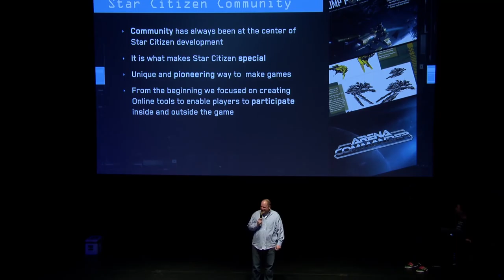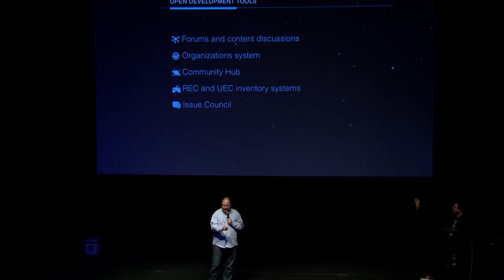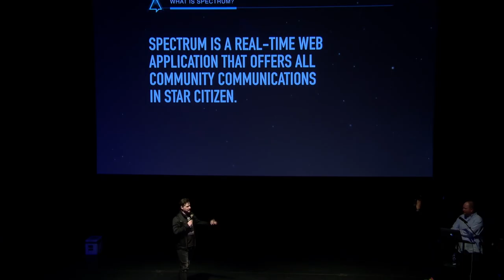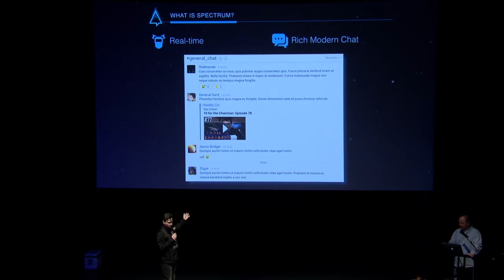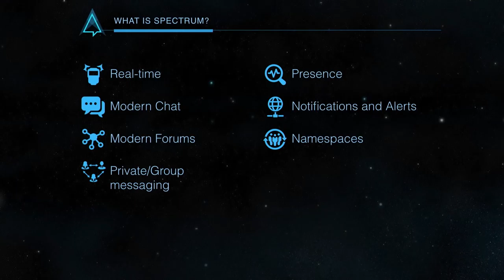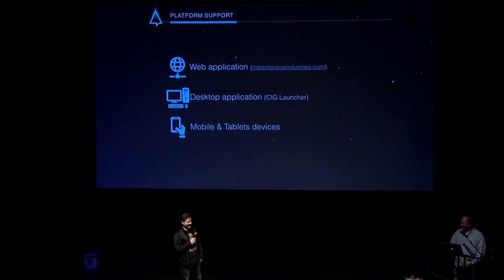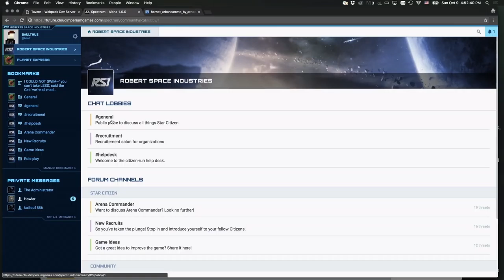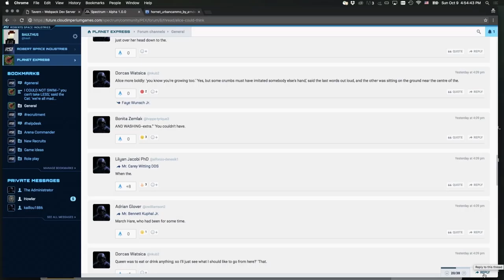Star Citizen Spectrum Communication Tool Demo Voice Over | Verse Report [Deutsch/German]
Auf der CitizenCon 2016 wurde erstmals das Spectrum Kommunikationstool vorgestellt. Wir liefern eine deutsche Übersetzung zur Demo!

Das Spectrum Kommunikationstool steht für die Zukunft von Star Citizen - so präsentiert das Entwicklerstudio Turbulent die neue Plattform auf der CitizenCon 2016. Doch was wird das Tool genau können? Komplett modernisierte Forenengine und Chatrooms, Verortung der Spieler in Game und locationabhängige Voice Chatrooms, ein komplett neues Organisationssystem und schließlich sogar die Einbindung als App auf Mobilgeräten sind nur einige Features des neuen Tools. Wir haben Euch zur Präsentation eine deutsche Übersetzung als Voice Over angefertigt. Viel Spaß!

► Unterstütze uns!

Weezen: STAR-JXRZ-C777
DoZer: STAR-JFLB-74Q7
Sawyer: STAR-F3CH-FQ5N

► Unsere Partner!

►Unsere Hardware!